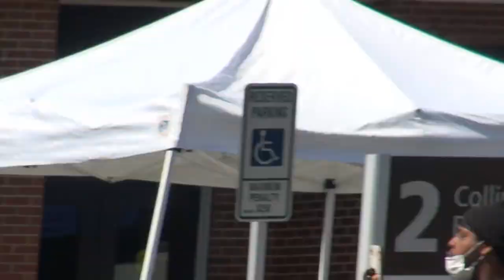Durham Tech 2020 Parade of Graduates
Durham Tech celebrated the Class of 2020 on June 29 on Main Campus. Congratulations graduates!